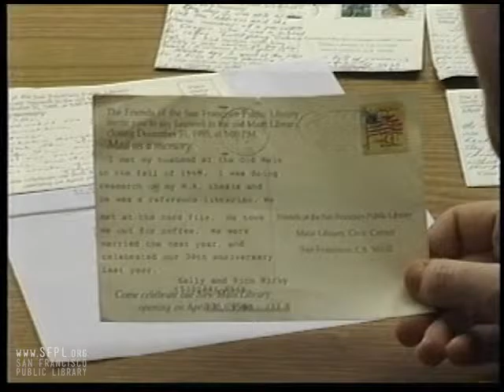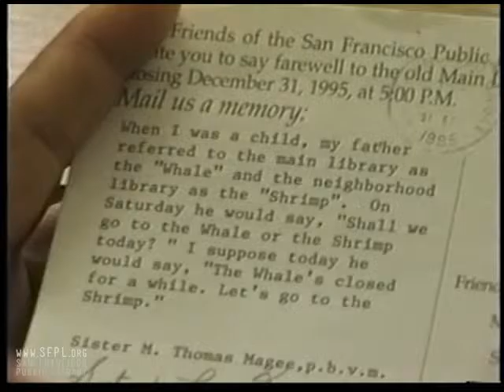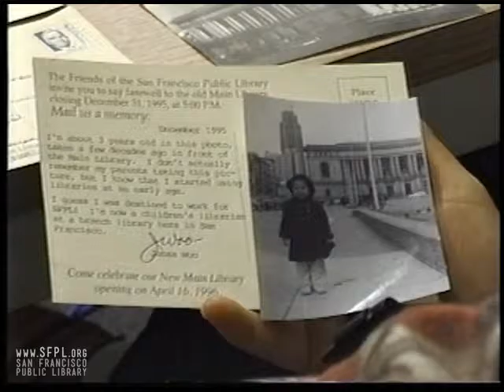1996 Old Main Library Post Card Memories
Patrons were invited to share post cards with personal stories about their visits to the Old Main Library. Margie O'Driscoll from Friends of the San Francisco Public Library is joined by librarian Olive James and video producer David Schwabe in the reading of the memories.